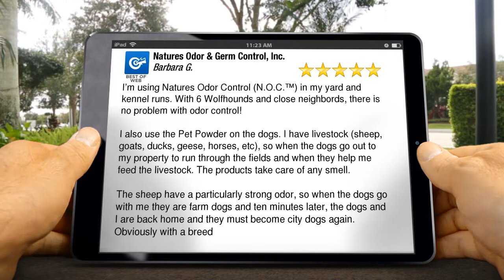Natures Odor & Germ Control, Inc. Portland Incredible Five Star Review by Barbara G.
New Review

I’m using Natures Odor Control (N.O.C.™) in my yard and kennel runs. With 6 Wolfhounds and close neighbords, there is no problem with odor control!

I also use the Pet Powder on the dogs. I have livestock (sheep, goats, ducks, geese, horses, etc), so when the dogs go out to my property to run through the fields and when they help me feed the livestock. The products take care of any smell.

The sheep have a particularly strong odor, so when the dogs go with me they are farm dogs and ten minutes later, the dogs and I are back home and they must become city dogs again. Obviously with a breed

Natures Odor & Germ Control, Inc.
10350 N Vancouver Way Suite 327
Portland Oregon
97217